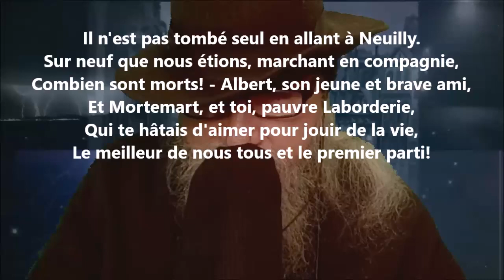Le treize juillet XXIX - Alfred de Musset lu par Yvon Jean